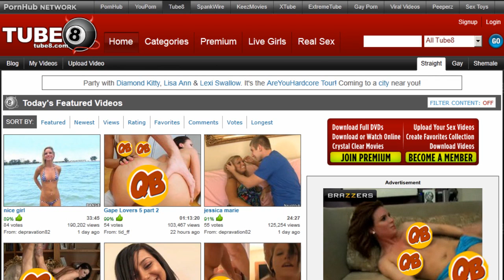MariMoon no QB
A VJ da MTV MariMoon desabafa no Quanta Besteira